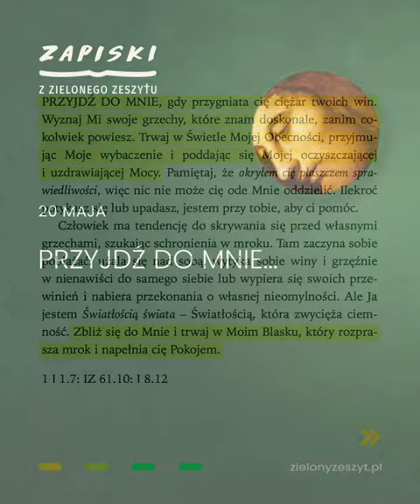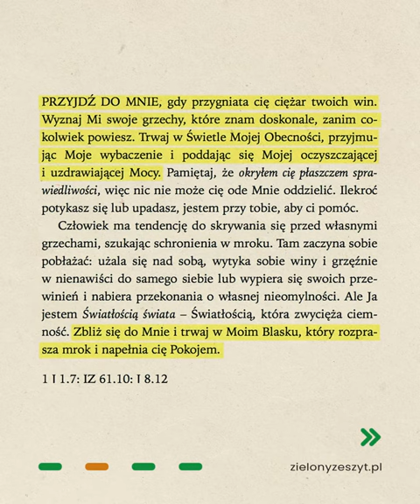Jezus mówi do ciebie - 20 maja – Przyjdź do Mnie…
PRZYJDŹ DO MNIE, gdy przygniata cię ciężar twoich win. Wyznaj Mi swoje grzechy, które znam doskonale, zanim cokolwiek powiesz. Trwaj w Świetle mojej Obecności, przyjmując moje wybaczenie i poddając się mojej oczyszczającej i uzdrawiającej Mocy. Pamiętaj, że okryłem cię płaszczem sprawiedliwości, więc nic nie może cię ode Mnie oddzielić. Ilekroć potykasz się lub upadasz, jestem przy tobie, aby ci pomóc.

Człowiek ma tendencję do skrywania się przed własnymi grzechami, szukając schronienia w mroku (…).